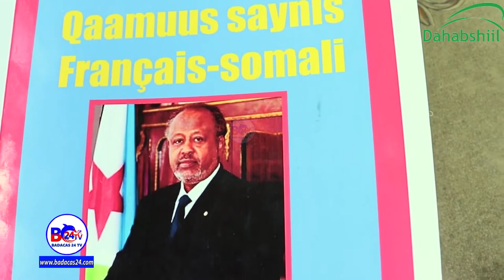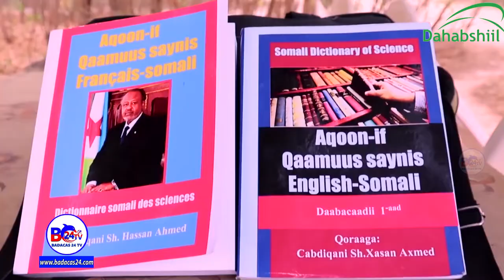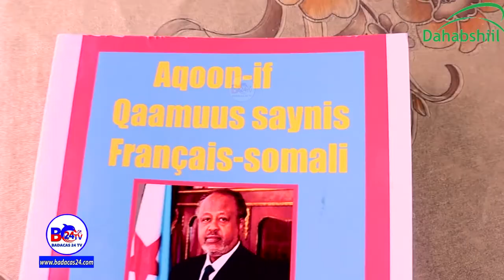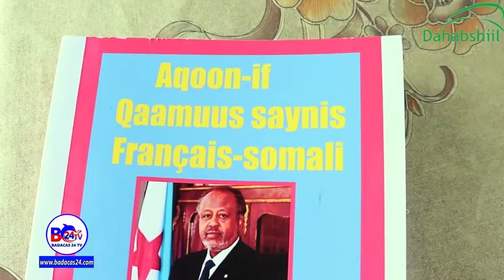Dhalinyaro Ka Warbixiyey Qaamuusyo Ay Sheegeen Inay U Diyaariyeen Bulshada Reer Jabuuti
Baddacas 24Tv ama Bc24tv Kala soco Barnaamijyo Tayo Leh Iiyo Warar Xiiso Leh + Madadaalo